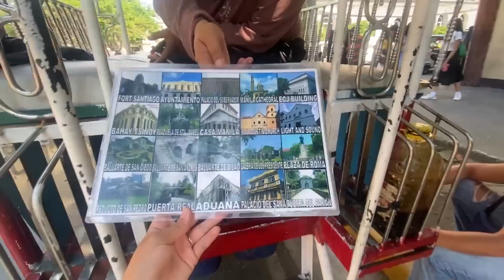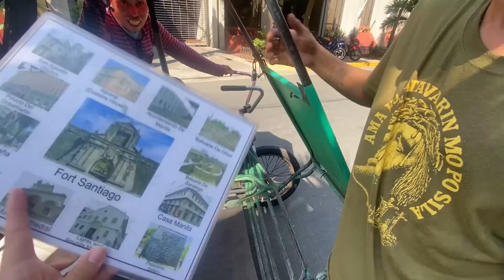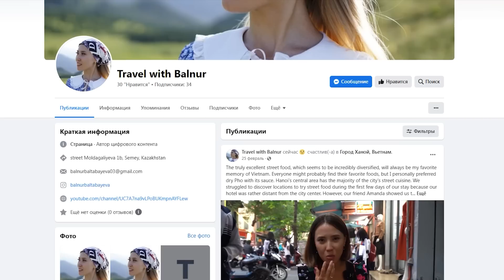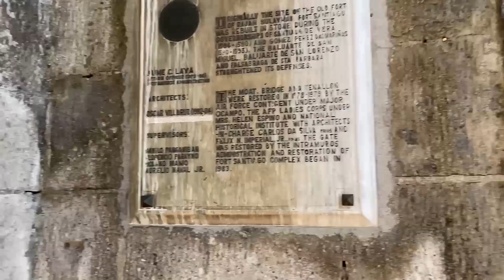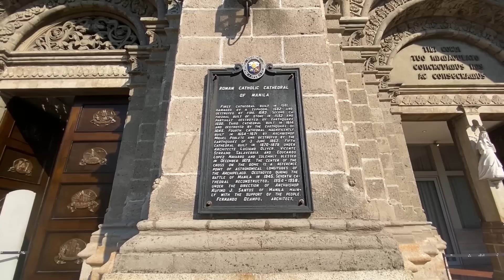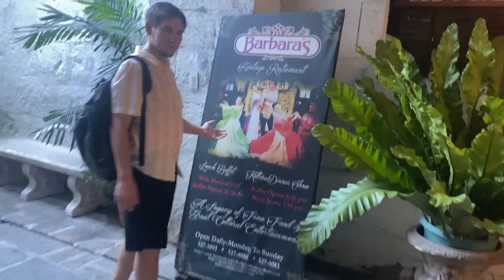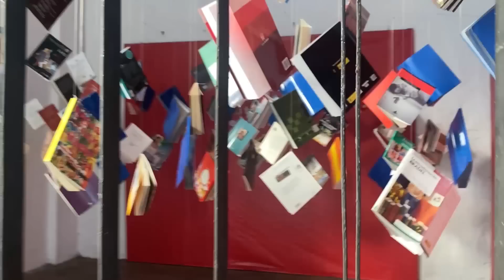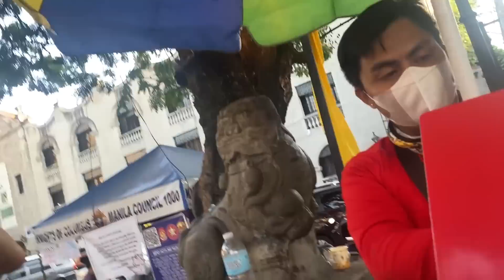My FIRST IMPRESSIONS of the Philippines! 🇵🇭 Manila (UNBELIEVABLE) | Part 2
Finally we got to one of the cities on our list, this is Manila. In this video, I shared my first impressions of the city of Manila immediately after arriving at the airport. Since we started traveling, many travelers have suggested to explore Manila from different perspectives. Therefore, we decided to stay here for 16 days so that we would have enough time to get acquainted with what Manila has to offer us.

00:00 - Introduction
00:30 - First time having filipino breakfast
10:41 - Heading to Intramuros
15:00 - Helpful filipinos found correct bus to Intramuros
18:25 - Intramuros enternainings (ride the carriage)
19:30 - Outdoor primary school in Manila
22:30 - Entrance to Fort Santiago
28:40 - Visiting Main Manila Cathedral
31:25 - Trying Iced local juice
33:30 - Trying Filipino KFC in Intramuros
37:16 - Visiting San Agustin Church
39:17 - Exploring Barbara's restaurant
43:33 - Conclusion